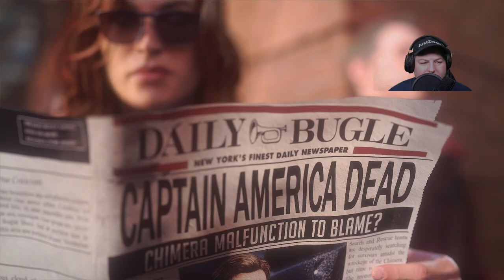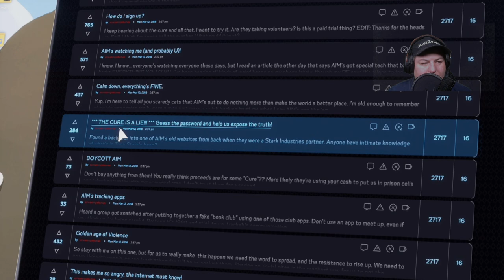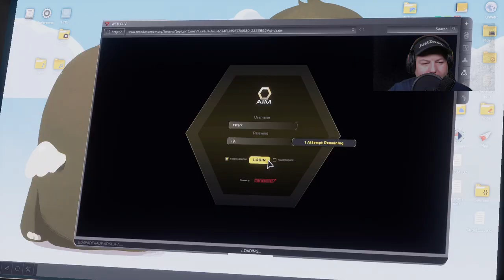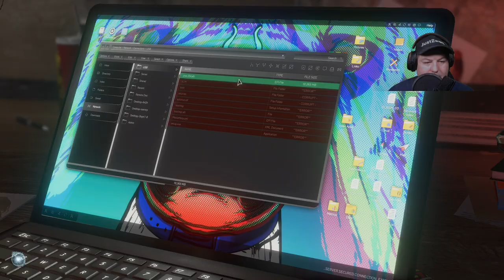Marvel Avengers Game | Marvel Avengers Gameplay Deutsch 01 | 2020 | Geiles Game | 1+ mit Sternchen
Marvel’s Avengers ist ein von Crystal Dynamics und Eidos Montréal entwickeltes Actionspiel für Windows, PlayStation 4 und Xbox One, dessen Veröffentlichung durch Square Enix für Mai 2020 angekündigt, jedoch auf September 2020 verschoben wurde. Es basiert auf den Comics und deren Filmadaptionen um die Superhelden The Avengers von Marvel Comics.
Mein Discord Server:
Hier zu meinem Twitch Kanal:
Hier zu meinem Instagram Kanal:
Hier zu meinem Twitter Kanal:
Hier zu meiner Facebook Seite